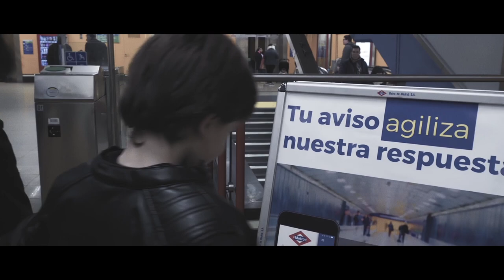Versoix - El Diván (Videoclip Oficial)